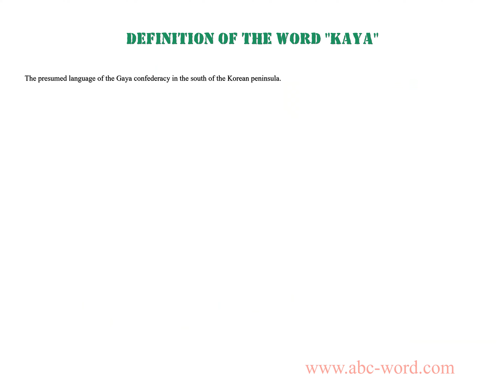Definition of the word "Kaya"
you will find full information about this word "kaya".
From the video you will learn the definition for the word kaya. The lexical meaning of the word kaya. What does the word kaya mean? And much, much more...